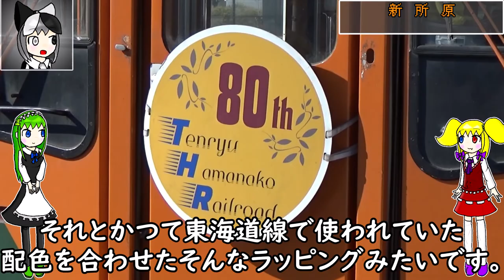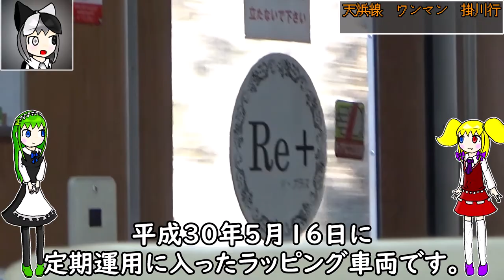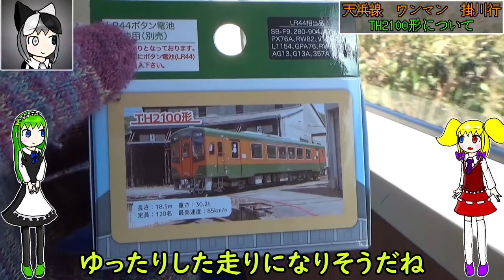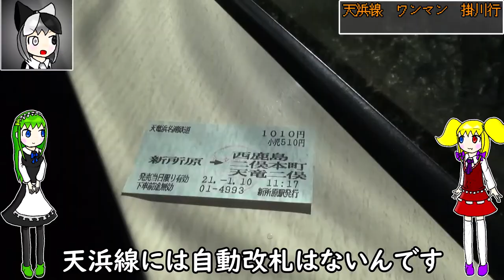【湘南色】天浜線TH2100形に乗って浜名湖をぐるっと回ろう！【新所原→西鹿島】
天竜浜名湖鉄道を走る車両には様々なラッピングが施されています。
「うなぴっぴごー！」「キハ20色塗装」など多々ありますが、今回は天竜浜名湖線の湘南色塗装である「Re+」ラッピングの車両に新所原から西鹿島まで乗りました。

また、ユリカモメが飛来する浜名湖佐久米駅や、レトロ感満載の主要駅である金指駅などといった面白い駅も点在しています。
そういえば最近ゆるキャン△にも浜名湖佐久米駅が映りましたね。

　今回はサタディカちゃんとサニーシャちゃんです。